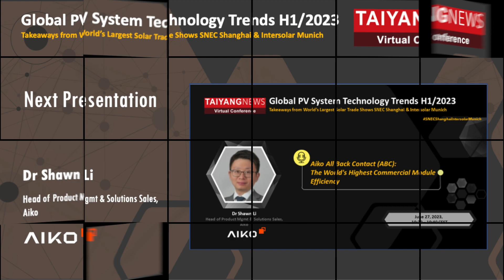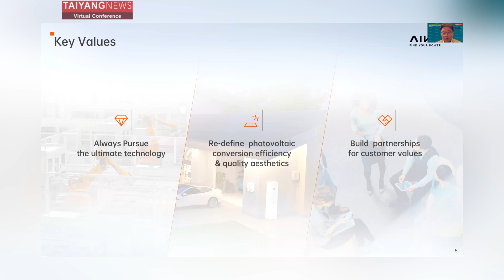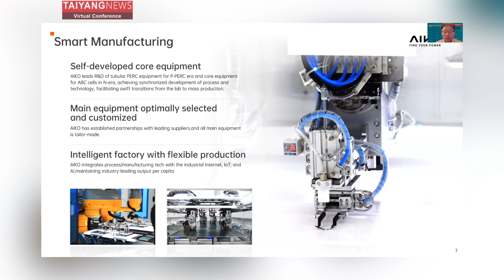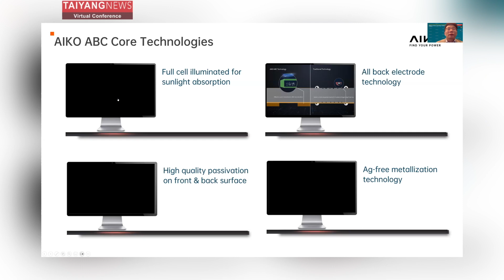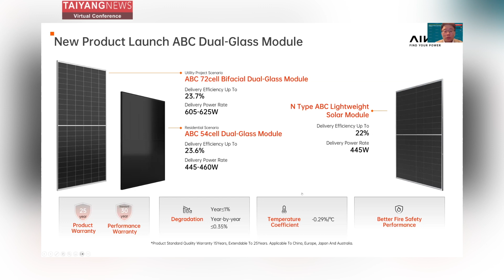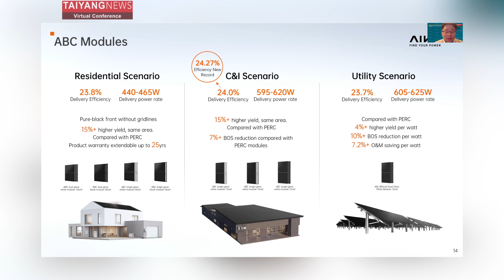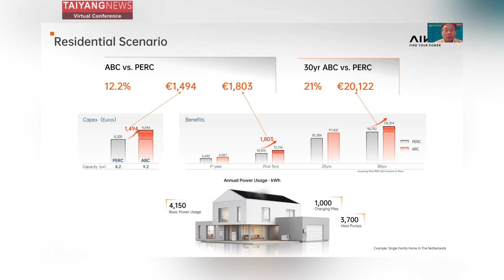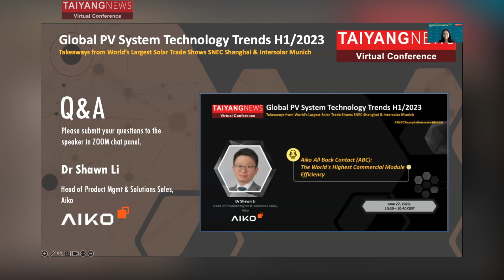Dr Shawn Li, Aiko: ABC: The World’s Highest Commercial Module Efficiency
Speaking at the TaiyangNews Virtual Conference on Global PV System Technology Trends H1/2023, Dr Shawn Li, Head of Product Management & Solutions Sales, AikoSolar showcased the company’s all back contact (ABC) solar modules with the world’s highest commercial module efficiency of 24%. Li said the ABC module series of the company, based on backcontact architecture, covers the entire spectrum of applications, right from residential, C&I and utility. He also spoke about a new product based on ABC dual-glass module from the company, with efficiency of up to 22% and power output of 445W, that’s 50% lighter.

The 2-days Conference, which took place from 27-28 June 2023, saw participation from eminent solar industry leaders, where they discussed key takeaways from world largest solar trade shows SNEC Shanghai and Intersolar Munich.